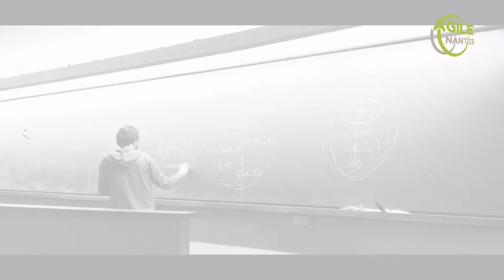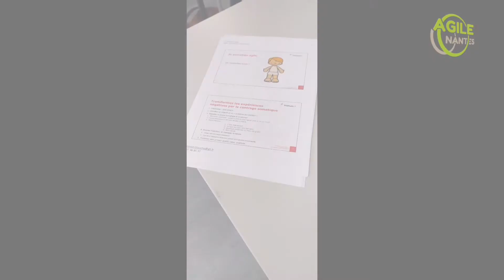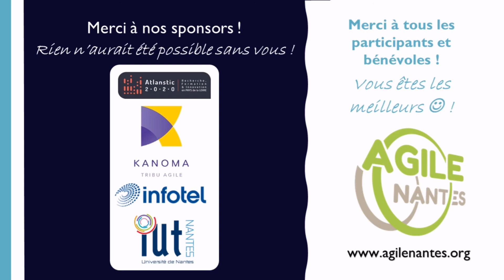AGT2020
Edition 2020 de l'Agile Tour Nantais des 29 et 30 octobre à l'IUT de Nantes rue Joffre.
Le reconfinement le 29 octobre 2020 au soir n'a pas permis la seconde journée.
Cette seule journée est un formidable cadeau que nous nous sommes offert avant le seconde reconfinement.
Retrouvons nous également lors des sessions mensuelles et des PODOJO.